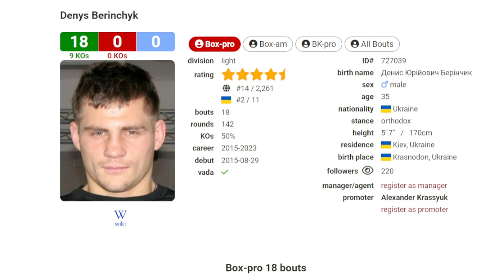Vaquero Navarrete va por el TETRACAMPEONATO ante el ucraniano Denys Berinchyk el proximo 18 de Mayo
Gracias por haberte suscrito, y formar parte de esta comunidad boxística con tus comentarios, likes, shares, etc.